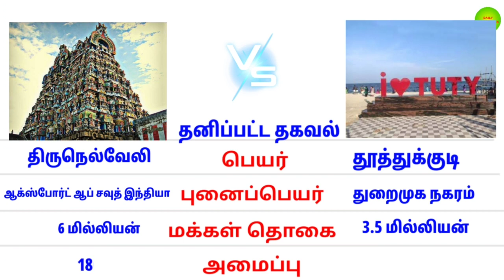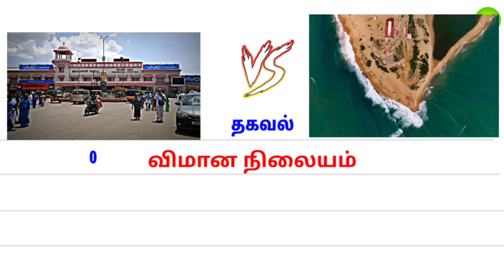திருநெல்வேலி 🆚 தூத்துக்குடி comparison | Thirunelveli Vs Thoothukudi city travel | food